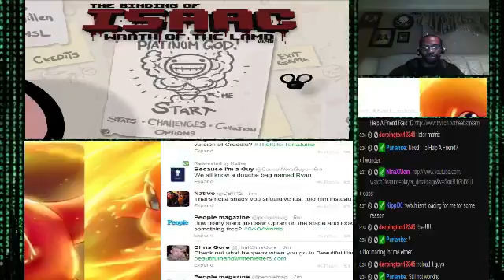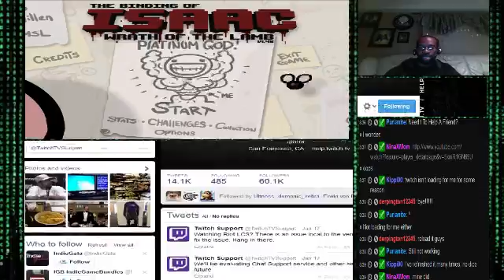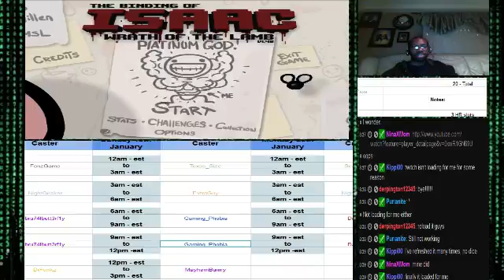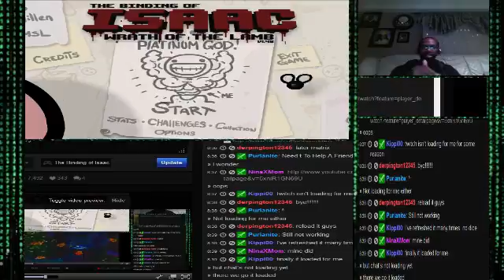Binding of Isaac Chill Cast Part 30: Bring on the Challenges, Music, & Fun. Pre-Stream for t - 7 / 7